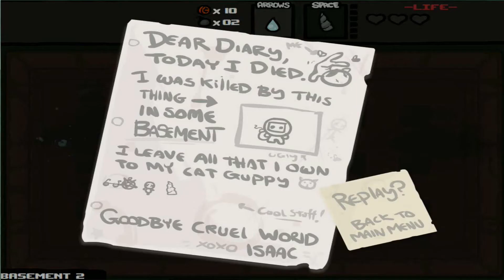Binding of Isaac | Episode 2 | Let's Play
The Binding of Isaac is a fast paced, no mercy type of game. There aren't many levels to the game but it is damn hard. See how far I get!

Be sure to check out for further geekery.

Ending music was created by Joman.